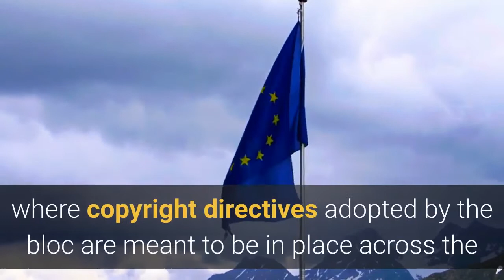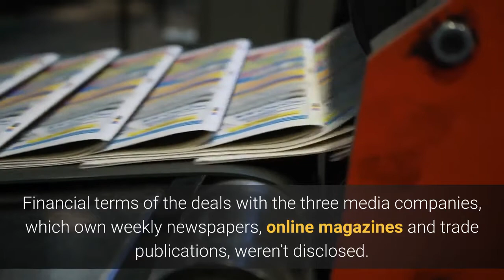Facebook Inks Deal With Three Aussie Publishers Ending Punishing Week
Facebook unveiled commercial agreements with three Australian publishers Friday capping a tense week that saw passage, the day before, of a law recasting how Facebook and Google must approach the use of news content. The next news battleground may be Europe where copyright directives adopted by the bloc are meant to be in place across the EU by June with national mechanisms for publishers to be paid by tech companies. It’s not clear how that will unfold but the issues are similar. In Australia, Facebook signed letters of intent with independent news organizations Private Media, Schwartz Media and Solstice Media several days after it reinstated local news on the site after a nearly week-long blackout to protest the News Media Bargaining Law that requires and codifies negotiations with publishers. The Mark Zuckerberg-run social media giant found penultimate version of the Code, which required immediate binding arbitration in the event of disagreement, so onerous that it took an extreme step; it restricted the posting of news links and all posts from news pages in Australia. Globally, it restricted the posting and sharing of news links from Australian publications. Facebook backtracked Wednesday after the government agreed to revisions and Parliament approved the final version Thursday. It now allows disputes to be settled initially in a softer mediation situation, with arbitration a last resort. Financial terms of the deals with the three media companies, which own weekly newspapers, online magazines and trade publications, weren’t disclosed. The non-binding agreements quelled some fears that smaller publishers would be left out of revenue-sharing deals with Facebook and Google. Google had also opposed the law but ended up striking a deal with News Corp. last week as the legislation was in its final stage. Australia’s Parliament asked the Australian Competition & Consumer Commission last July to draft the bill. It was introduced in December.